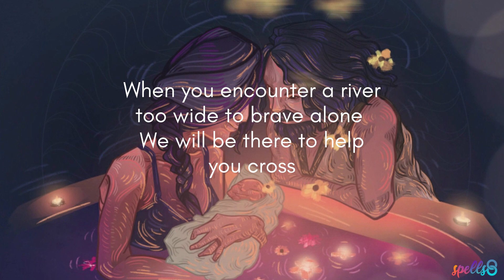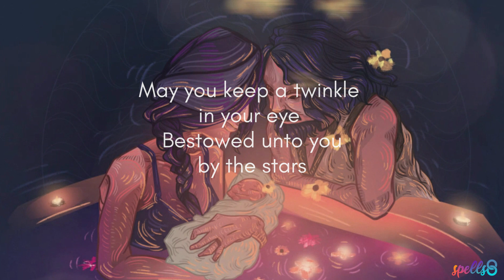🙏 Wiccan Child Blessing: Newborn Baby Protection Spell Chant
Baby blessing spell: An inspiring chant to bless a pregnancy. Invite Mother Nature's protection and good fortune with this pagan baby blessing.

The time has been fulfilled and today is the day you are blessed. Congratulations on the birth of your baby!

The most important relationships in our lives are those of our families and that is why it is a blessing when families grow at the birth of children, grandchildren, and great-grandchildren. If your family has grown with the addition of a new baby, you can bless that new member of the family with this Wiccan prayer for newborns.